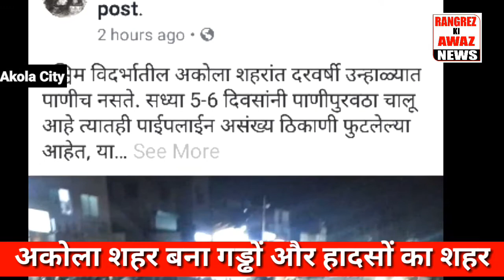गड्ढों और हादसों का शहर बना अकोला देखिए सैयद जमीर की खूंखार रिपोर्ट